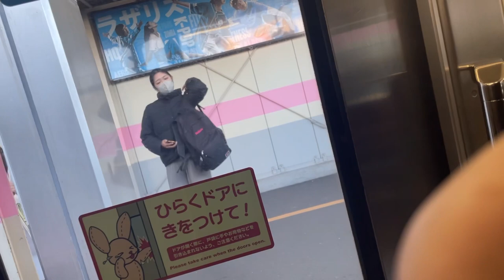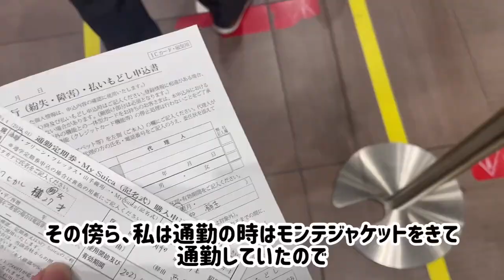【モンテVlog】開幕戦まであと1ヶ月……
開幕戦まであと1ヶ月を切りました。
そんな中私は引越し詐欺に明け暮れるのであった…